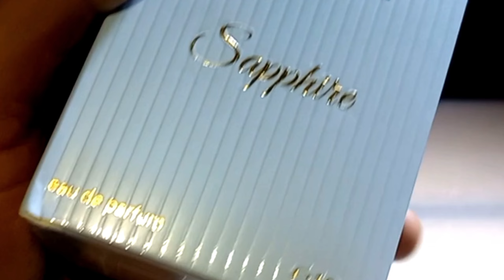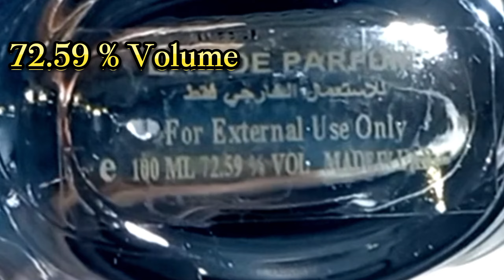Sapphire By Ahmed Al Maghribi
This video is about another most requested review of fresh masculine fragrance from the house of Ahmed Al Maghribi